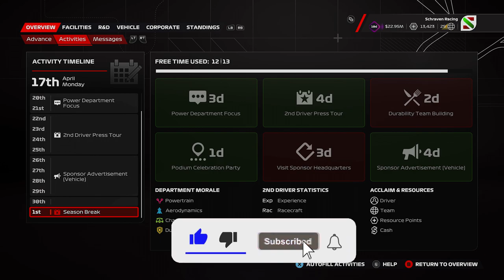F1 23 MyTeam Career Mode #52: CRUCIALE INHAALACTIE!!! (Nederlands/Dutch)